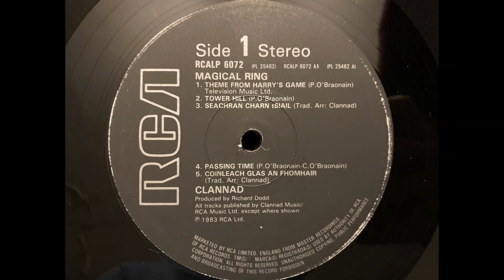Clannad - Theme From Harry’s Game. HQ Vinyl Rip.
From the first UK pressing of “Magical Ring” 1982. The sung language is Gaelic.

Hope you enjoy this famous track from Clannad.

I’ve got another take of this track at a slightly lower tracking weight. That one is slightly less rich and easy going but more transparent. I’ll upload it at some point soon.